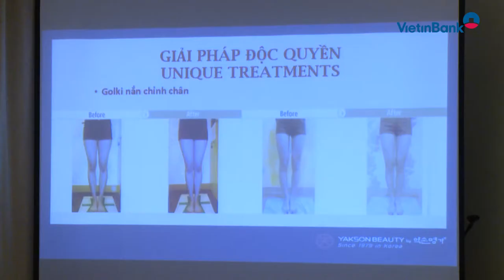Đem “Sắc Xuân” đến với nữ khách hàng ưu tiên VietinBank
Trong 2 ngày 10 và 11/3/2018 tại Hà Nội, Khối Bán lẻ VietinBank đã tổ chức chương trình tri ân khách hàng ưu tiên là “phái đẹp” với chủ đề “Sắc Xuân”. Chương trình được tổ chức nhằm cụ thể hóa đặc quyền của nhóm khách hàng ưu tiên, đồng thời mang đến những trải nghiệm đẳng cấp, ấn tượng cùng các ưu đãi đặc biệt từ các đối tác nổi tiếng về thời trang, ẩm thực và làm đẹp cho các khách hàng ưu tiên của VietinBank.